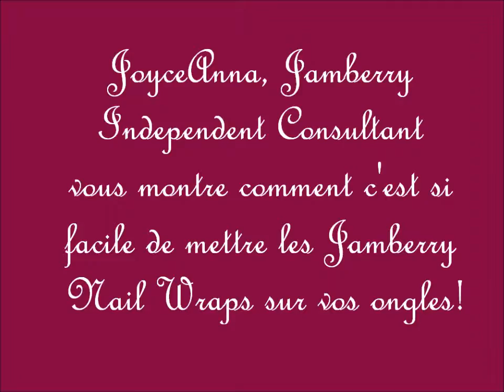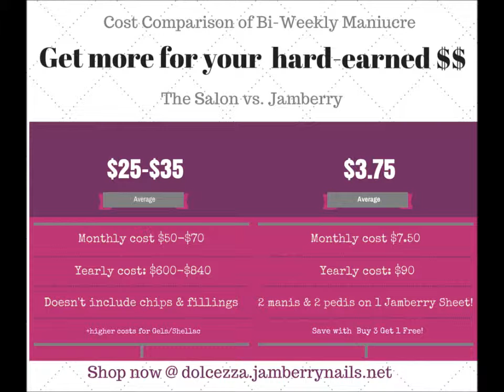Comment mettre les Jamberry Nail Wraps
J'explique comment faire l'application des films collants Jamberry, c'est à dire les Jamberry Nail Wraps. Vous pouvez trouver plus information sur mon site: http//dolcezza.jamberrynails.net ou sur Facebook

Je m'excuse pour les fautes. J'ai appris à parler français quand j'avais 19 ans!